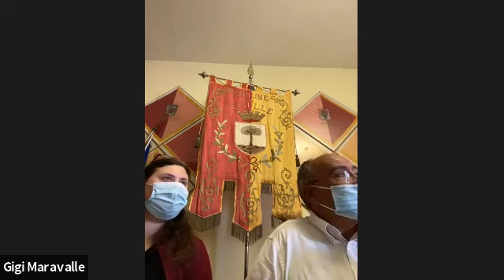Conferenza stampa del Festival del Turismo Responsabile "Diritto di respirare"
“È importante saper respirare per vivere con gioia. La naturaincontaminata che popola la Valle del Chiani ci ha insegnato atrasformare un atto fisiologico individuale e necessario allasopravvivenza in un comportamento responsabile che ci unisce e che,se vissuto con consapevolezza, genera in ogni istante, la vita, la salute,la gioia a cui tutti gli esseri viventi hanno diritto. Attraverso i nostriborghi di Parrano e Ficulle (TR- Umbria), l’antico feudo LaCasella, condurremo esperienze culturali, interattive e sportivecon lo scopo di ri-educarci a nutrirci di aria, di imparare arespirare con la natura e di scoprire un’importante fonte disalute. È proprio la natura, che rende l’aria leggera e pulita a farsiprotagonista e maestra, finalmente, di una nuova esistenza scandita daun respiro libero, consapevole e benefico”.

Programma

1 Luglio

Ore 9- 15 Tour con e-bike con degustazione di olio e pranzo fra i borghi e le terme di Parrano condegustazione e pranzo.

Ore 18- 20 Il respiro per il benessere. Seminario e Bagno sonoro ( seminario ed esperienza).

2 Luglio

Ore 9-15 Tour con e-bike con degustazione di vini e pranzo fra la Valle del Chiani e il borgo di Ficulle.

3 Luglio

Ore 9. 15 Visita guidata a Parrano fra natura, storia e cultura, con bagno relax nella piscina termalee pranzo con prodotti tipici. Per info e prenotazioni chiamare il 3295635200.

Ore 10.00 con conclusione al tramonto del giorno 4 luglio. Laboratorio esperienziale Teatro-Natura: Il luogo segreto.

Ore 10-11.30 Forest Theraphy. Respirare la natura con i 5 sensi.

Ore 21.15 Un altro Mondo di Thomas Torelli. Proiezione del Film e dibattito con il regista.

4 Luglio

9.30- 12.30 Forest therapy . Sciaman Walking. Un’immersione forestale, camminando neglielementi Terra, Acqua, Fuoco, Aria, tra cultura, tradizioni e pratiche esperienziali dei popoli nativiamericani per riconnettersi alla propria vera natura.